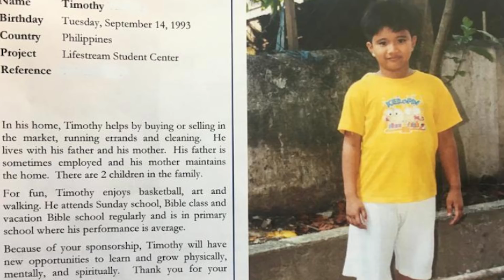Джордж Буш 10 лет тайно спонсировал бедного ребенка. Вот какие письма он ему писал